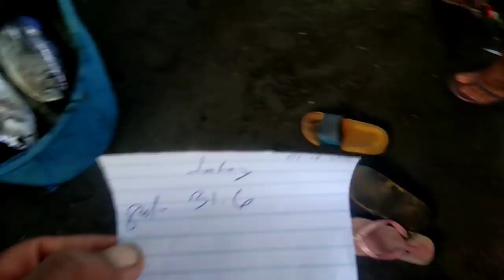MAAKSYONG PANGINGISDA!! MATINDING HABULAN NG KAWAN NG GULYASAN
Maraming Marami Salamat Sa Pa Tuloy na Support 😇😇♥️♥️

THANK YOU SA SUPPORT NINYO GUYS❤️

Youtube All Best Video☺️